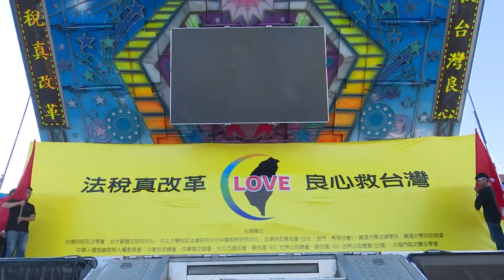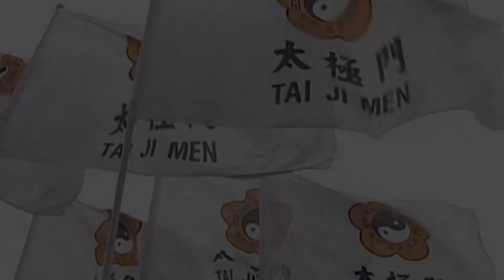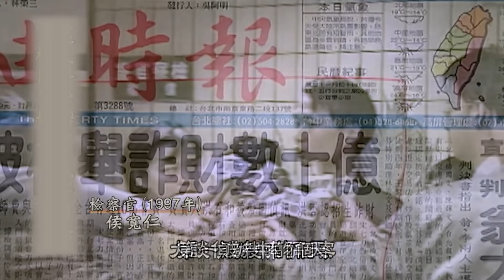響應「國際愛與和平日」系列講座- 大人冤枉啊!花甲之年的吶喊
時    間：9/29 (三) 12:30~13:00
主持人：Ａmanda
開講人：
林先生    自由業
丁小姐    護理長退休
黃先生    軍職人員退休
葉小姐    國小教師退休
黃小姐     民營企業行政人員
活動主旨：
太極門受到司法稅務的雙重迫害近25年，甚至在2020年8月21日更違法拍賣資產收歸國有，修道人有顆愛世人之心，秉持正義之心，撥亂反正，呼籲政府能苦民所苦，拿出良心解決太極門冤錯假案，歸還太極門師徒的修行聖地，維護人民的宗教及信仰自由之基本權利。